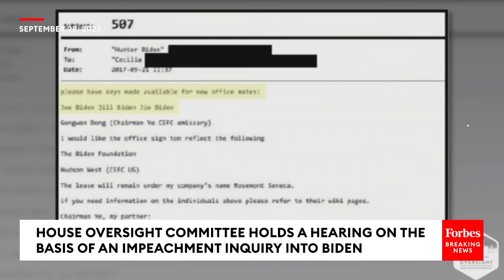JUST IN: Paul Gosar Brings Receipts To Show Alleged Biden Business With CCP-Connected Business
At today's House Oversight Committee hearing, Rep. Paul Gosar (R-AZ) laid out allegations against President Biden he says show connections to CCP-connected business interests.